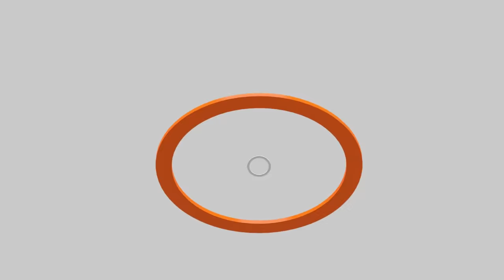ทักษิณ นักสร้างสันติภาพ | ไม่มีประเทศไหนมีนายกฯ 2 คน | หากทักษิณถูกปล่อยตัว | คุยให้คิด [5 ม.ค. 67]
- ทวียกทักษิณ “นักสร้างสันติภาพ”
- ลุ้นคำตัดสินกฤษฎีกา "พรบ.เงินกู้ 5 แสนล้าน”
- อุ๊งอิ๊ง ย้ำ “ไม่มีประเทศไหนมีนายกฯ 2 คน”
- คุณสุทธิชัยเล่า "เบื้องหลังสัมภาษณ์นายกฯ เศรษฐา"
- จุรินทร์อัดหนัก "รัฐบาลเป็ดง่อย !"
- วิเคราะห์สถานะ “ทักษิณ” หากถูกปล่อยตัว
- ก้าวไกลซัดสุทิน "ดาวน์น้อย-ซ่อนหนี้อาวุธ"

ฟังพร้อมกันทั่วโลก (เวลาประเทศไทย) 21.30 น. ทุกวันศุกร์ ที่เว็บไซต์และแอปพลิเคชัน Thai PBS Podcast